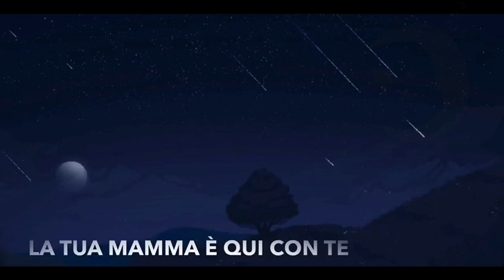DORMI MIO BAMBINO SLEEP MY BABY (Lullaby)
Una dolce Ninna Nanna per tutti i bimbi.

Brano di: Luciano Bianchini, Alessia Chelucci, Tonio Bianchini. @toniobianchini9548
Interpretato da Alessia Chelucci e Luciano Bianchini @luciano bianchini @lucianobianchini544
Chitarre di Daniele Sacco
Montaggio Video @alanarveda
Realizzato da @abccreativity4461